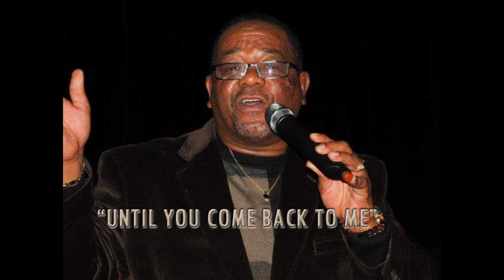CEASAR MICHAEL ELLOIE PREMIERE "UNTIL YOU COME BACK TO ME"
PREMIERE "UNTIL YOU COME BACK TO ME"